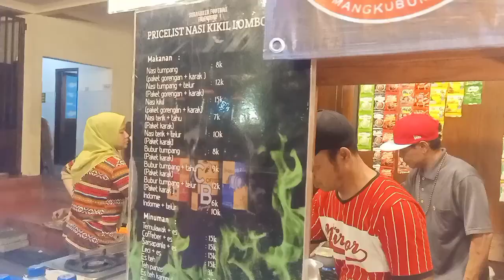Kulineran Solo, Bubur Tumpang dan Es Temulawak